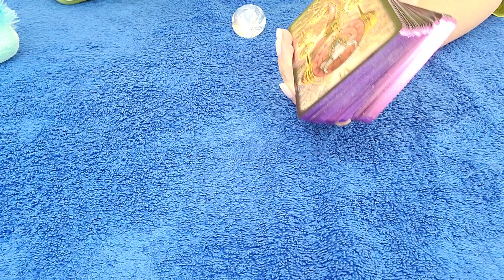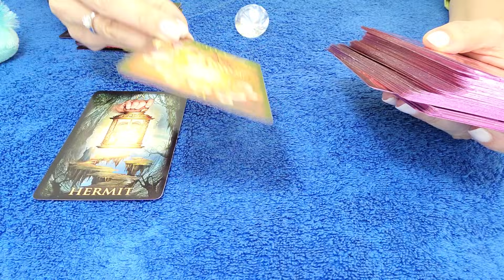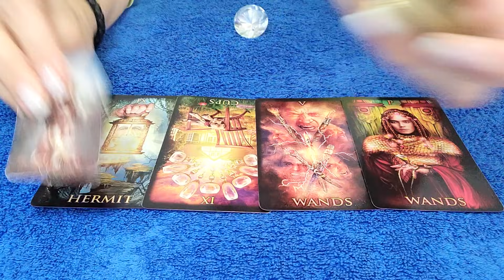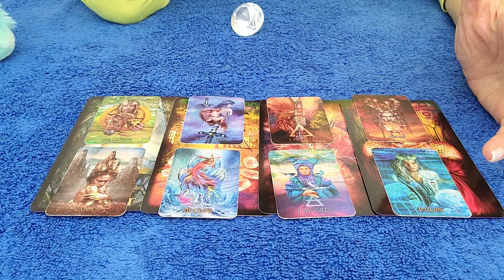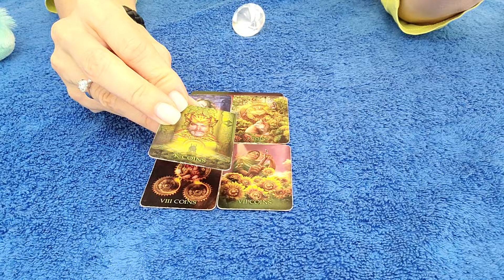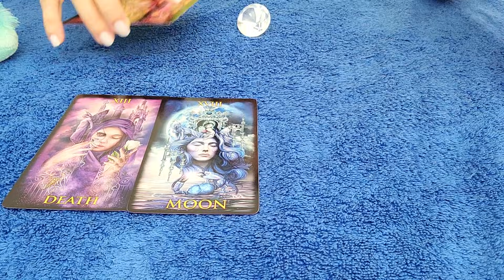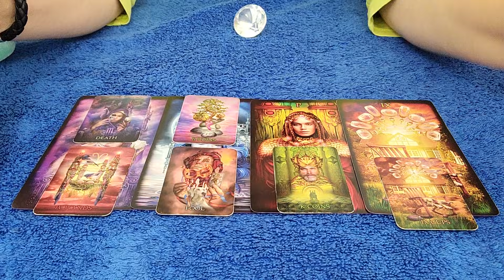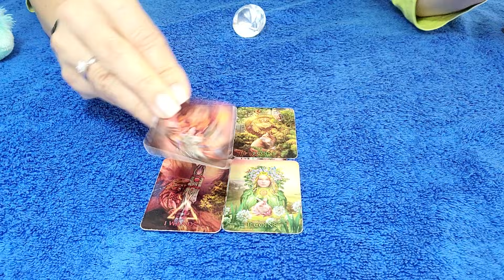CANCER - THEIR FEELINGS ARE NOT ALLOWING THEM TO FORGET YOU! 💘 ⚖ OCTOBER 2021 TAROT READING